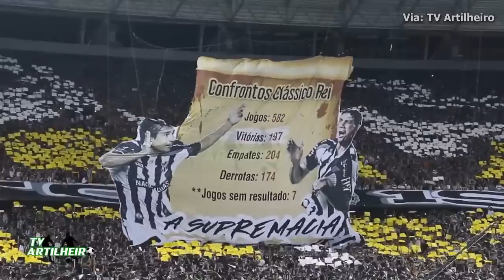ESPETÁCULO!!! COM 8 MOSAICOS TORCIDAS DÃO SHOW NO CLÁSSICO-REI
O Nordeste segue sendo orgulho para seus torcedores, pelo Campeonato Brasileiro, as torcidas de Ceará e Fortaleza deram show no clássico-rei, domingo(10), além de um mosaico fixo de cada lado, tivemos outros quatros 3D, dois de cada torcida.